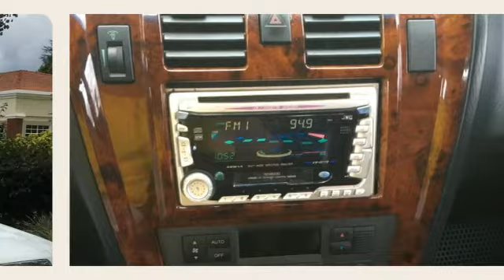Vendo Hyundai Terracan 2.5 tdi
Vendo Hyundai Terracan traidas de Corea del sur. Excelente estado de motor, tapiceria y pintura. Consulte hoy